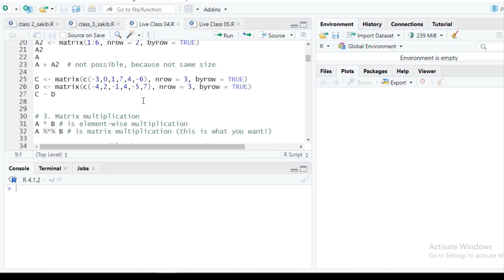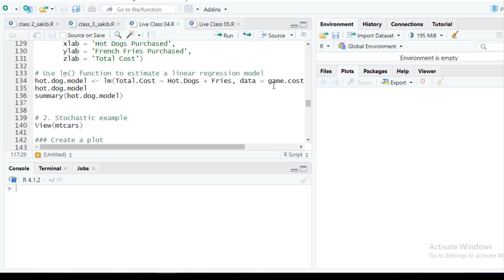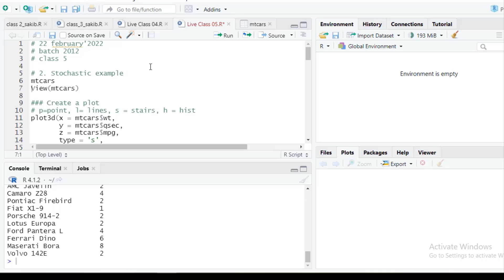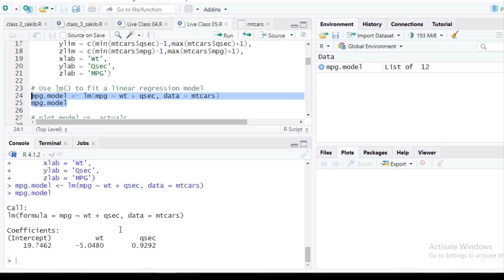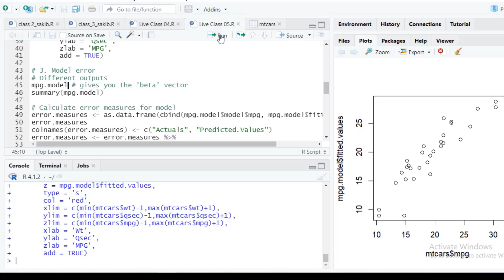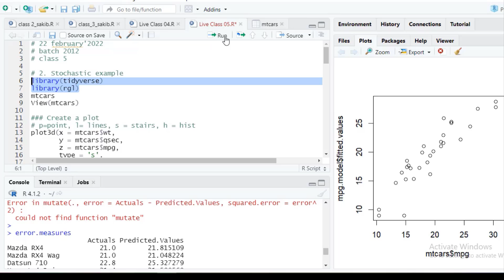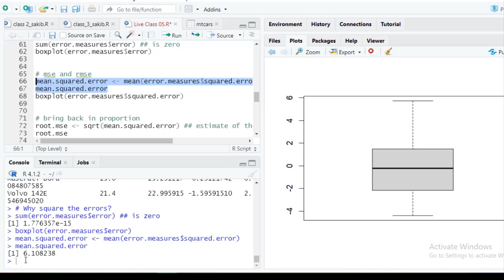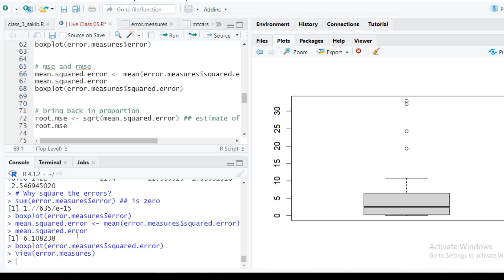Sample Class in R Studio: Part 8